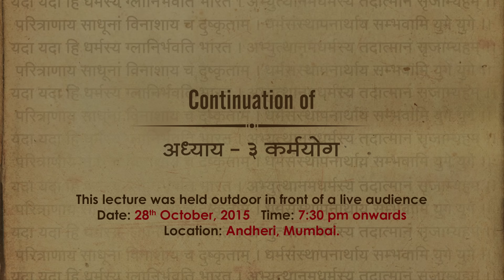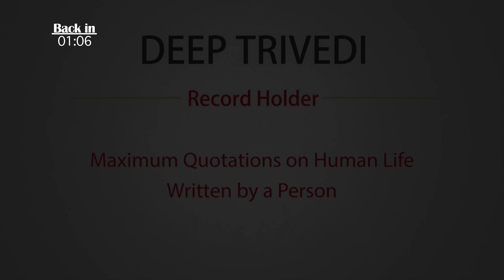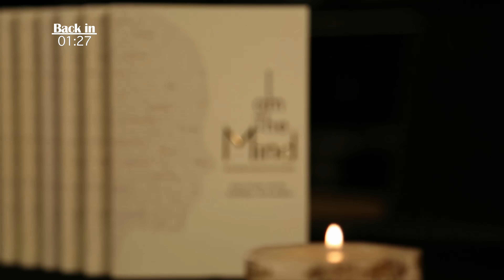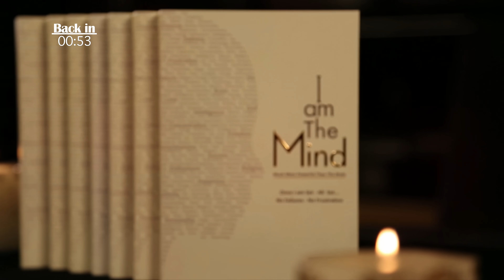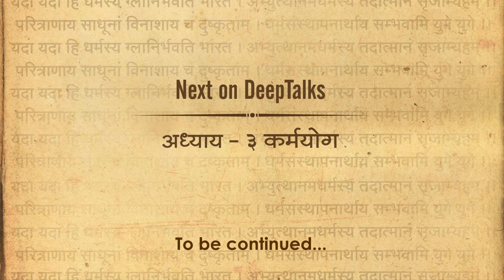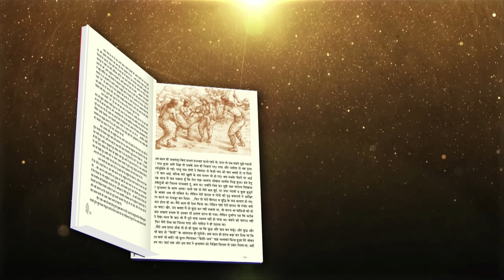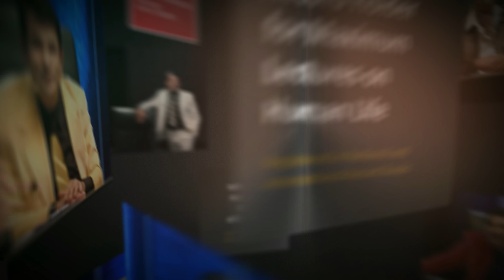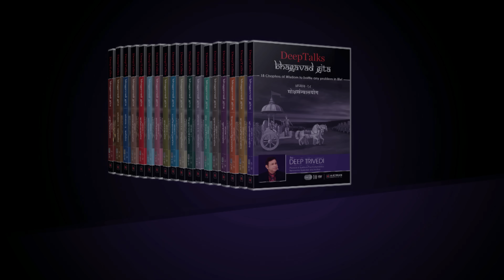भगवद्गीता | दीप त्रिवेदी । Bhagavad Gita- Adhyay 3 [2 of 8] (Full video in Hindi)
In Adhyay 3 of Bhagavad Gita, Deep Trivedi unravels the true essence of Karma or Karma-Yoga. When Arjun questions Krishna as to why has Krishna been encouraging him to fight a war, Krishna explains Karmayoga—actions that are free of one’s own selfish motives; those that are solely dedicated to the Supreme. He explains him that it is not physical acts but the intent behind those physical acts that matter. Deep Trivedi interprets the Adhyay 3 of the Bhagavad Gita in these soulful videos where he speaks on how one’s action either uplifts or causes a rapid downfall in the quality of one’s life. He also explains the importance of performing one’s ‘duty’ with utmost dedication, not expecting a reward in return. He encourages people to keep the greater good in mind while performing any action.